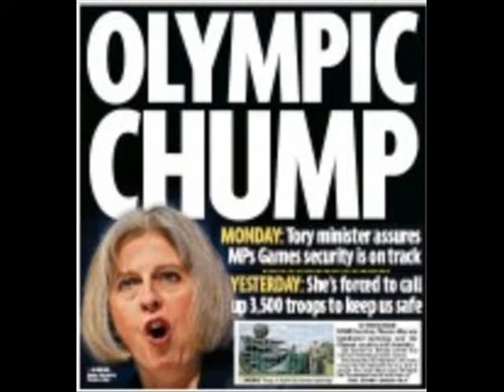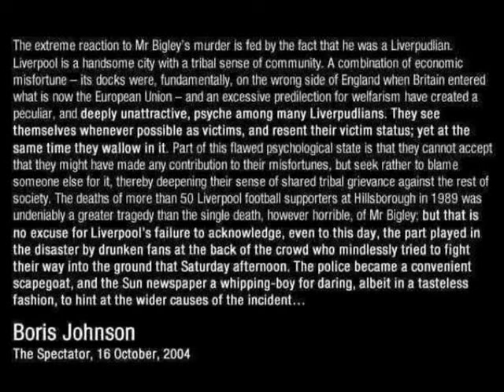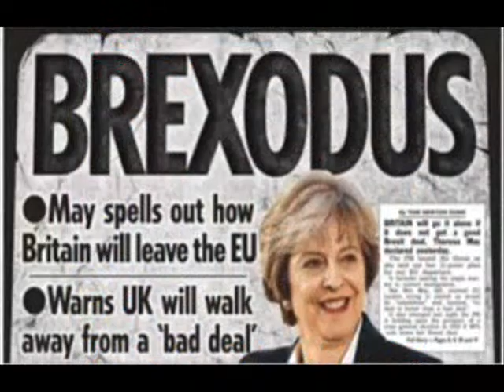Johnson or Hunt ~ Tory Regime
This is as good as it gets until either a No Confidence vote or a General Election is called. Another 'promise to tackle the burning injustices they have created with a lot of aiding & abetting from Vichy Journalism... "Feck the Morals... Does it Make the Tories even richer... Shameful, utterly shameful. down and down we go ~ they shoot horses don't they..?